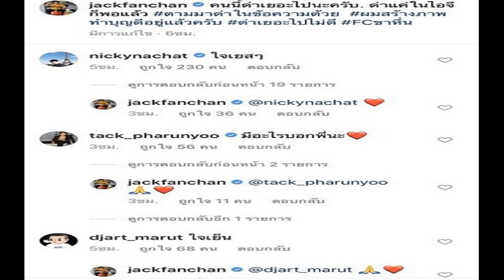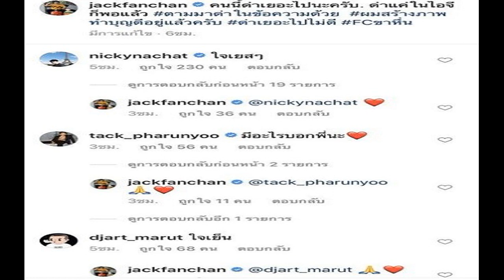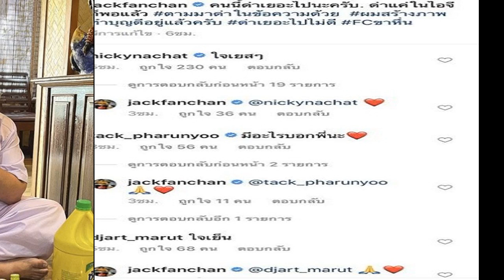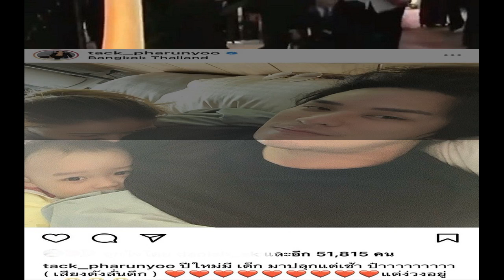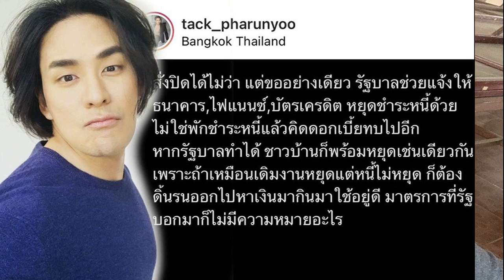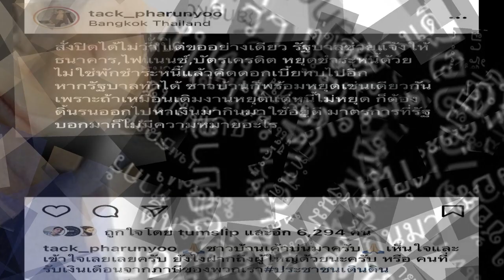เสือ เสฏกานต์ ตอบเอง หลังมีข่าวลือ คบกับ เอ็มมี่ แม็กซิม